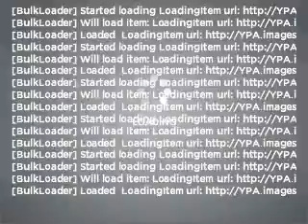2006 Ford Freestyle - Orlando FL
Year: 2006
Make: Ford
Model: Freestyle
Trim: SE
Engine: 3.0 liter 6 cylinder 24 valve
Transmission: Automatic CVT
Color: Green
Mileage: 84411
Address:
9001 E Colonial Dr